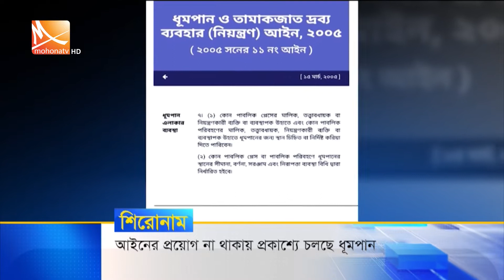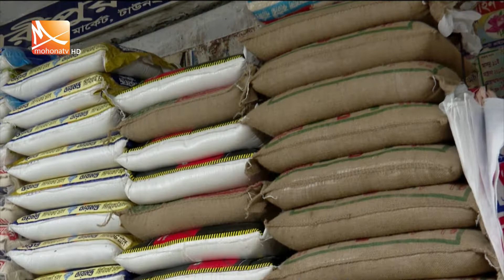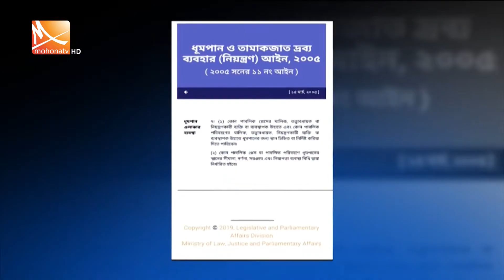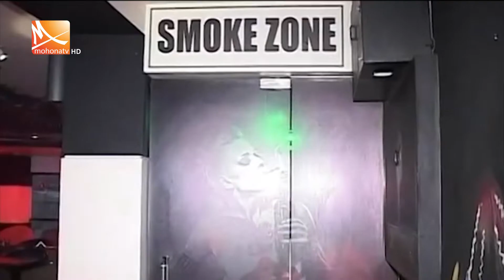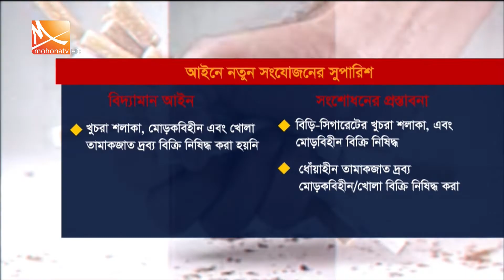মধ্যরাতের মোহনা সংবাদ | তারিখ: ৩০ জুলাই ২০২২ | Mohona MidNight News